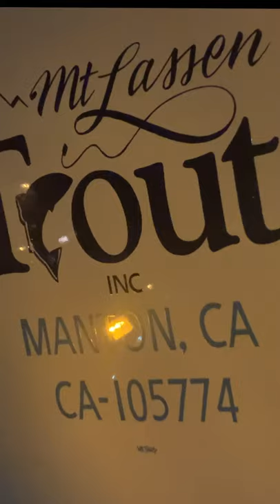Drop Shot for MONSTER Trout!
You have to try this finesse trout technique if you haven't already! Enjoy the video!

Stay Safe and Healthy! SLAY TROUT. GET MADE!

 - Mike

--- APPAREL ---
Trout Made Angler Co. Shirt

— RODS & REELS —
Phenix Elixir 7'6" UL Fast Action 2-6 lb test

—TACKLE & GEAR—
4lb Izorline XXXL Smoke
Owner Hooks Size 8-10
Drop Shot Weight 1/16 or 1/8
Minnows @gsfcustombaits
Mini Splitz @wackembaits

—SHOUT OUTS —
To All the MADE 1’s!
Fiancee’ for always letting me fish! I Love You.
To my Homie MADE Tony - who filmed all of this video practically! Thank you and I miss ya bro!